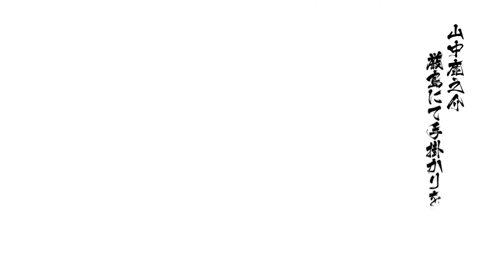【戦国BASARA4皇】実況 [#21] 戦国創世・極 山中鹿之助編 ドラマルート ラスト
戦国BASARA4皇は初見プレイではありません